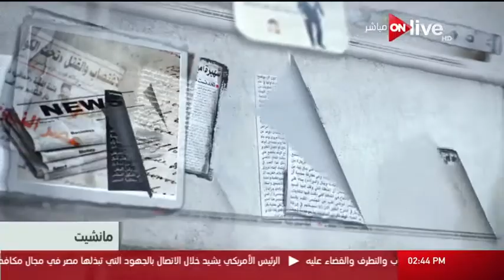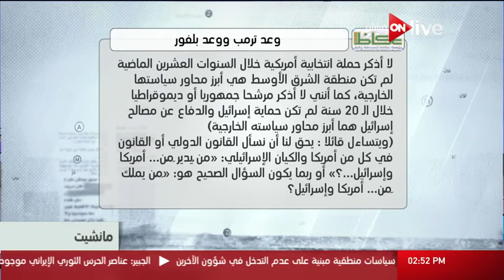مانشيت - الصحافة العربية اليوم - 24 يناير 2017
الموقع الرسمي للقناة  ..